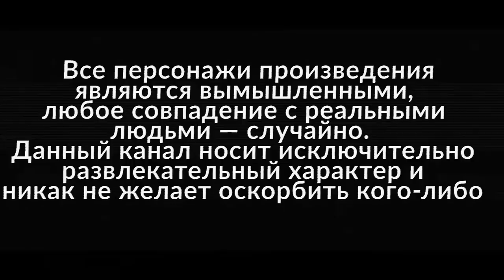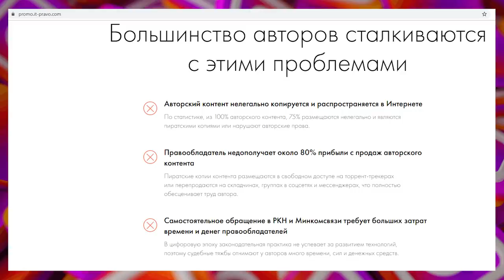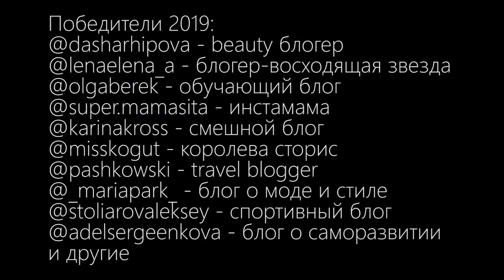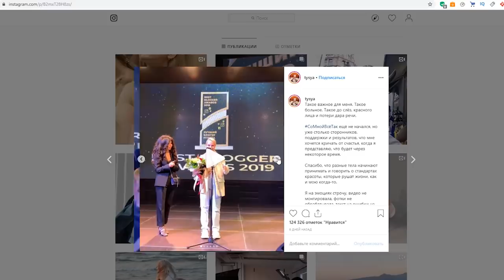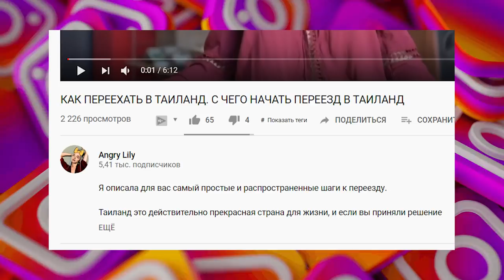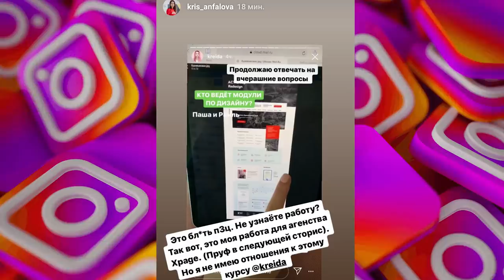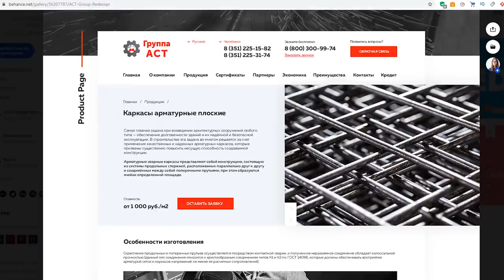Даша Архипова, Адель Сергеенкова, дизайн от Kreida, BEST BLOGGER AWARDS 2019. Телек Телек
Рейра пытается удалить видео. Прошла премия BEST BLOGGER AWARDS. В ней выиграли Даша Архипова, Адель Сергеенкова, Туся и другие блогеры. Эвдклар установила табличку на свой мерседес. Блогер Крейда показывает чужой дизайн. Телек Телек

Даша Архипова, Адель Сергеенкова, дизайн от Kreida, BEST BLOGGER AWARDS 2019 #3